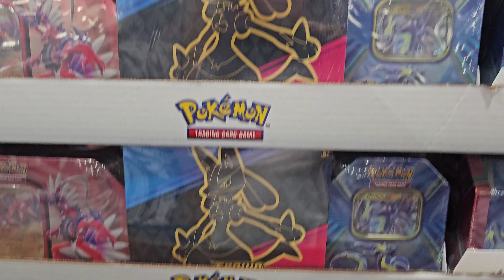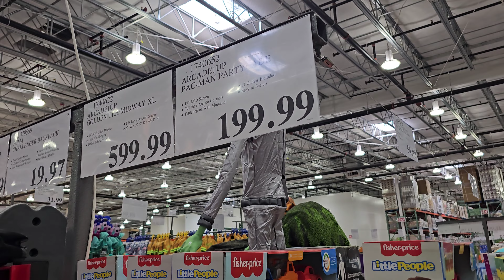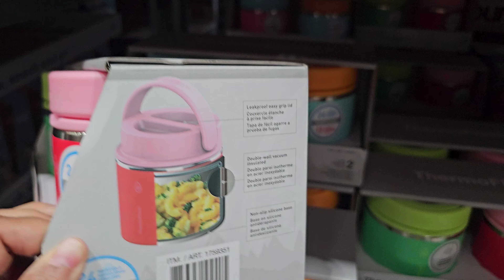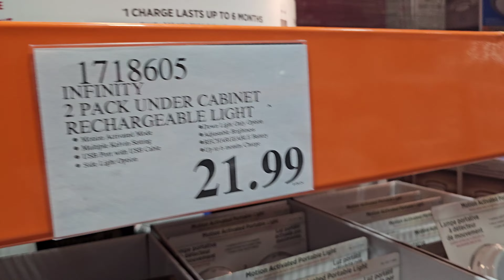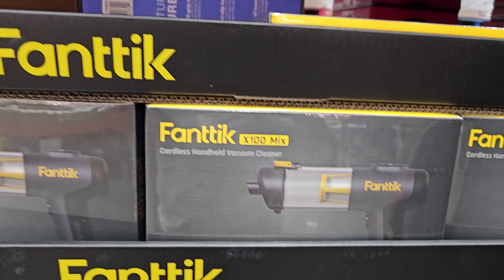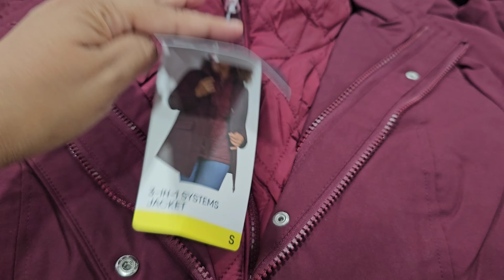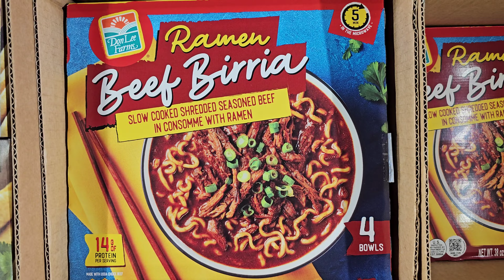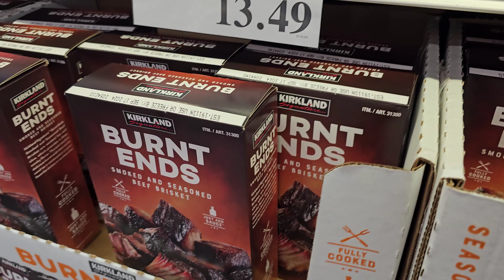NEW COSTCO DEALS AND ARRIVALS COME SHOP WITH ME STORE WALKTHROGH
Costco daily deals